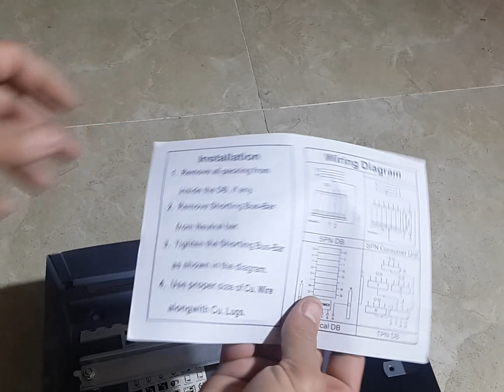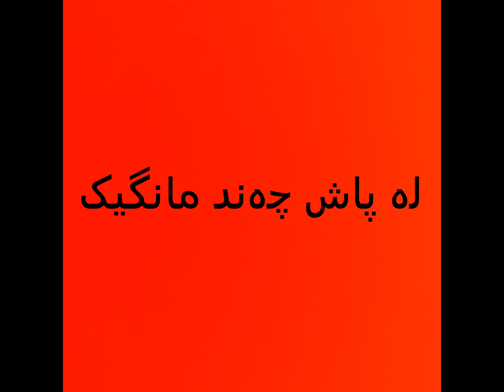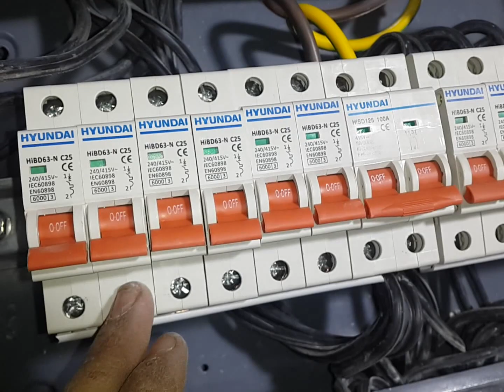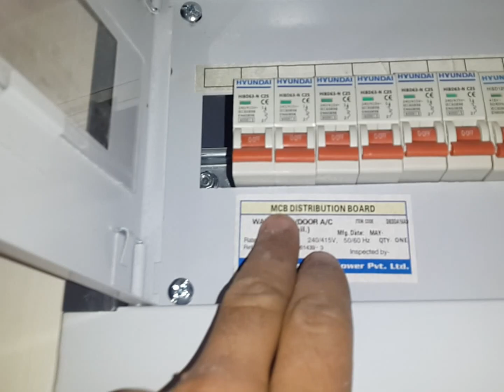چۆنەیەتی بەستنی بۆردی دابەشکردنMCB DISTRIBUTION BOARD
باسکردنی MCB